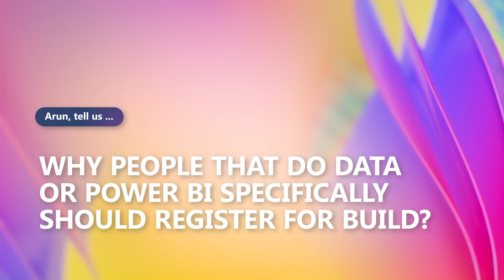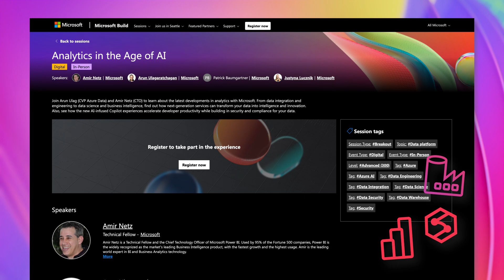Register for Microsoft Build to hear what's next with Power BI, Synapse and Data Factory!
Interested in Power BI, Synapse and/or Data Factory? Be sure to tune into Microsoft Build 2023 to hear the announcements and what's next. You won't want to miss it!